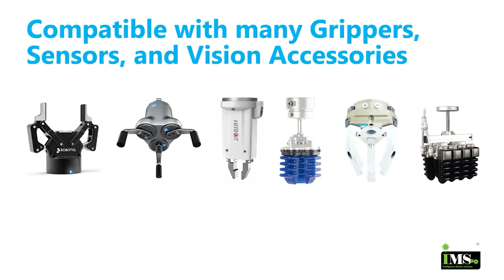DOBOT | CR Collaborative Robot Series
features 4 cobots with payloads of 3kg, 5kg, 10kg, and 16kg. These cobots are safe to work alongside, cost-effective and adaptable to a variety of application scenarios. CR Cobots offer flexible deployment, single-hand guidance, collision monitoring, trajectory reproduction and many other functions, making it even more suitable for man-robot collaboration scenarios.

iMS Motion Solution (Johor) Sdn Bhd is one of the leading company in motion & control technology industrial.

Our main office is located in Ulu Tiram, Johor. We are providing motion solutions, motion devices & electrical control components to factory automation, manufacturing plant & industrial automation sector.
With a focus on automation solutions that help our customers meet productivity objectives, iMS Motion Solution (Johor) Sdn Bhd brings together leading brands in industrial automation. Namely, Autonics, Shihlin Electric, Apex Dynamics, Sanyo Denki, Meister, GGM, EDrive, ElectroCraft, Mitsubishi, Panasonic, UIRobot & more. Partnering with these manufacturers, iMS manages to maintain its reputation in providing quality, reliable and innovative products and services.

iMS Motion Solution (Johor) Sdn Bhd
( Company Registration No: 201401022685 / 1098771-W )

No.7, Jalan Sasa 4,Taman  Gaya, 81800 Ulu Tiram, Johor Bahru, Johor. Malaysia.